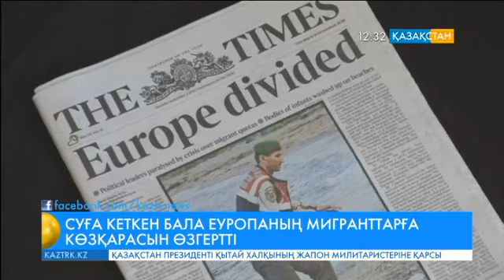Суға кеткен 3 жасар сириялық бала Еуропанның мигранттарға деген көзқарасын өзгертті